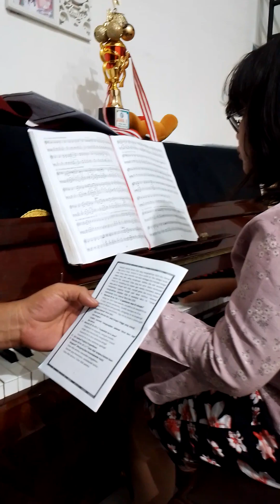pelayanan31 des 2023(5)